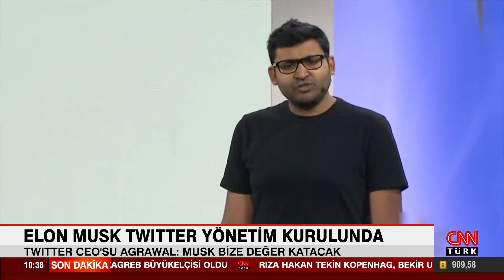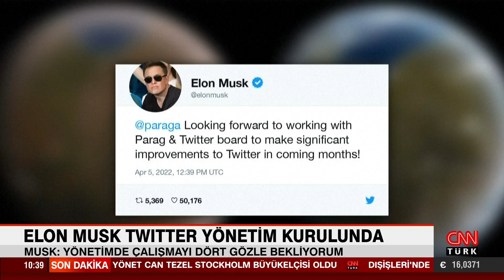Elon Musk, Twitter'ın yönetim kurulunda!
Amerikalı elektrikli otomobil üreticisi Tesla'nın Üst Yöneticisi (CEO) Elon Musk’ın yüzde 9 hissesini aldığı Twitter’ın yönetim kuruluna katılacağı belirtildi.

Twitter CEO’su Parag Agrawal Twitter hesabından yaptığı paylaşımda, “Yönetim kuruluna Elon Musk’ın katılımını paylaşmaktan mutluluk duyuyorum. Elon ile geçtiğimiz haftalarda yaptığımız görüşmeler sayesinde yönetim kurulumuza büyük değer katacağı netleşti.” dedi.